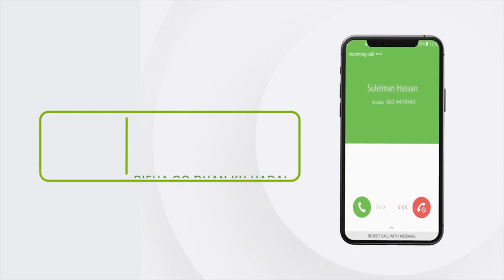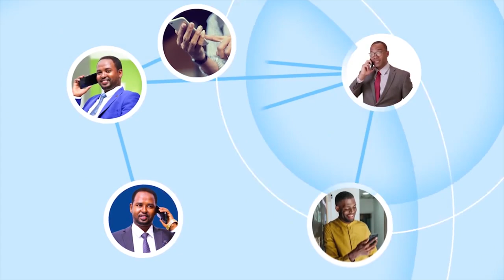Xuska 37-guurada Shuhadada SNM oo Burco lagu qabtay.